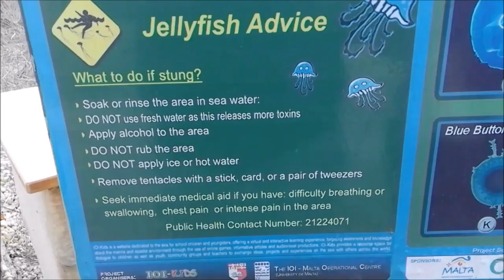Tourist Attractions on Malta - Beautiful view in Mellieha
Only 2 minutes from really nice city on Malta - Mellieha.

I truly recommend this city :-) Great views, fantastic people !